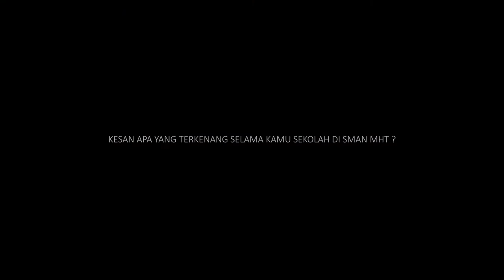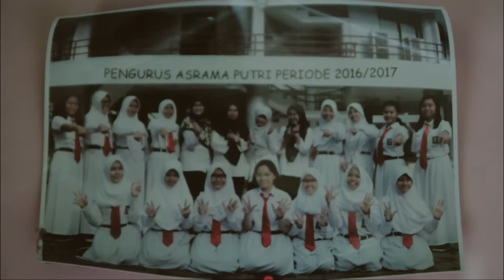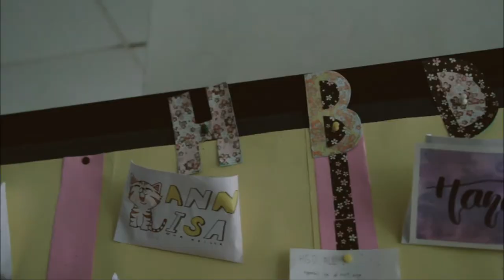SMANU THAMRIN DOCUMENTARY CLASS OF 2018 "VIINCERE"